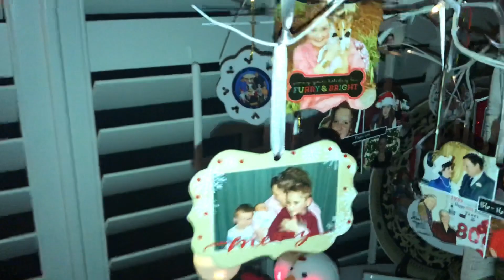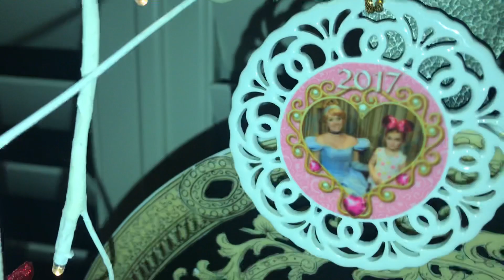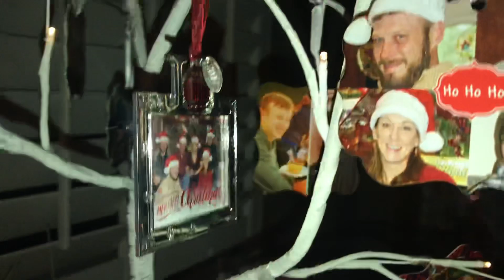Snow people 2020 Santas & Snowmen Animated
Gigi and GDaddy’s Snow people 2020 Santas & Snowmen Animated